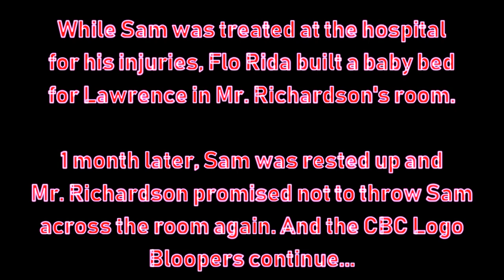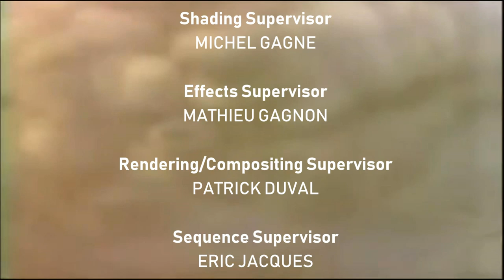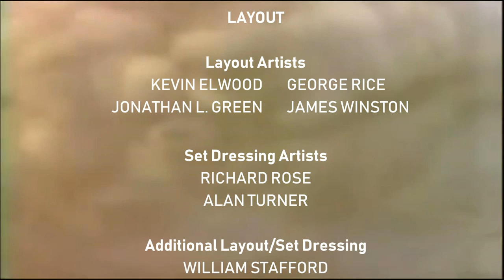[#1350] CBC Logo Bloopers Episode 7: FOXTherron7's Birthday [Request]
This video is requested by FOXTherron7. We hope you enjoy the show!

DESCRIPTION: It is FOXTherron7's birthday and FOXTherron7 is getting presents from Sulley and Mike Wazowski.

NOTE: Happy 14th Birthday, FOXTherron7!

BLOOPERS INCLUDED:
- Google
- Visa
- FOXTherron7
- Walt Disney Animation Studios - Burbank, CA
- Ralph Breaks the Internet: Wreck-It Ralph 2 (Nov 21, 2018)

FOXTherron7's Presents Incorporated In This Video:
- Google Play Card or Visa Gift Card
- Sony Headphones (which I got a number of days ago)